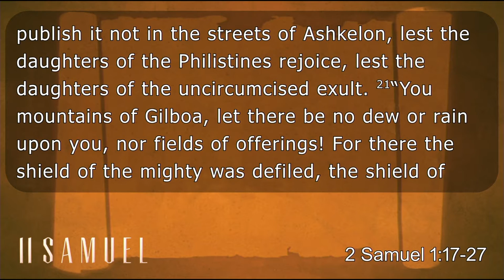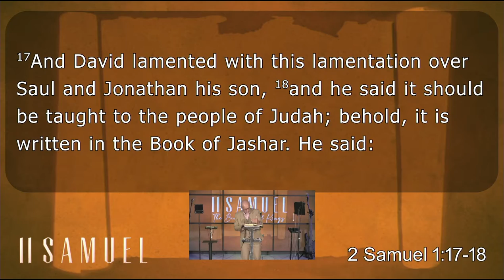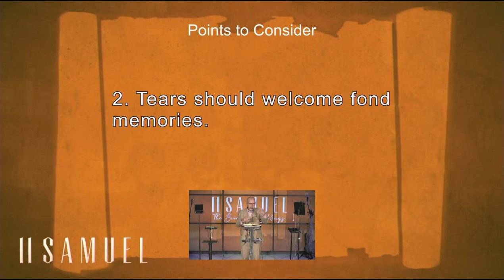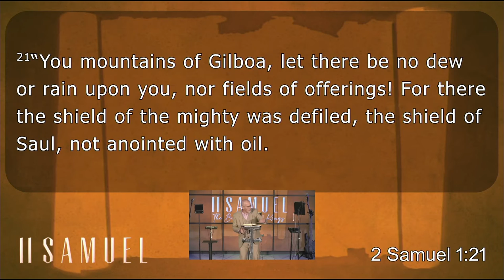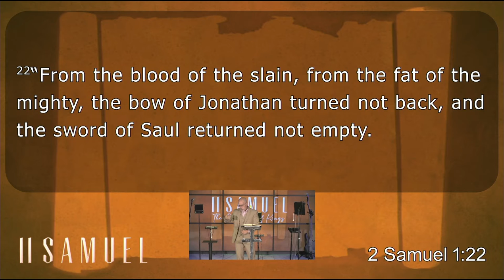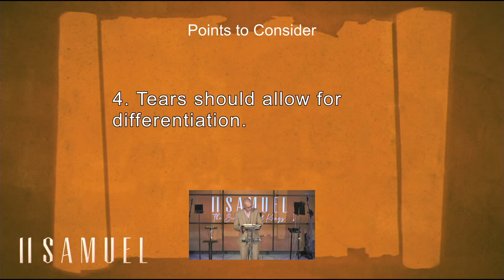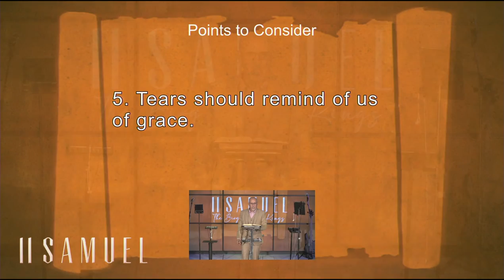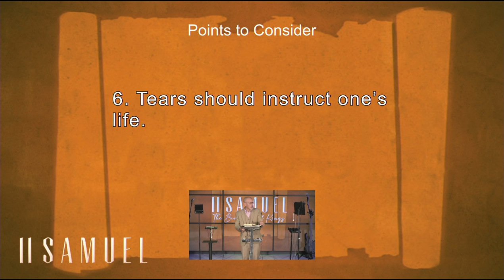2 Samuel 1:17-27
2 Samuel - The Biography of Kings : The Lesson of Tears